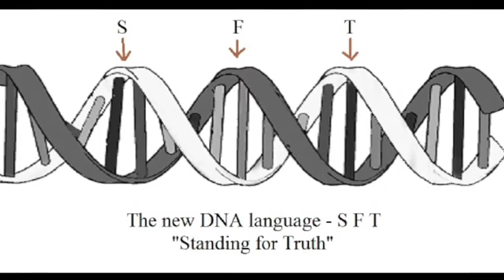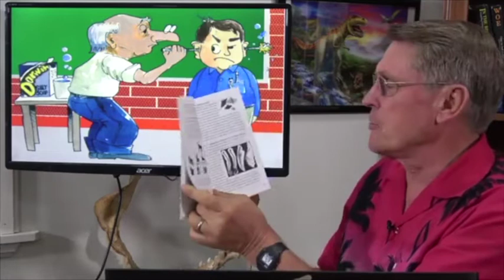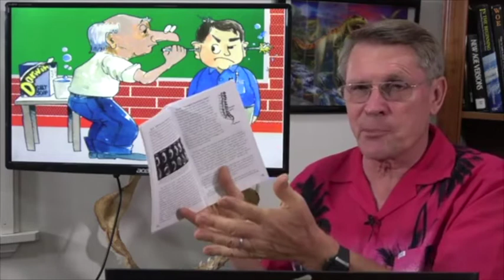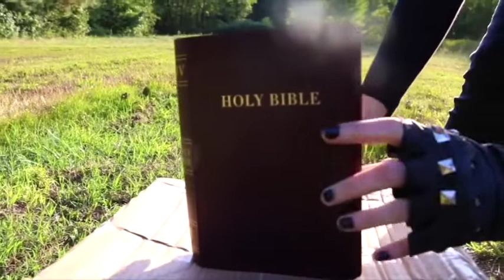Kent Hovind Debate Challenge to Rachel Oates | Lies in the Textbooks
Will Rachel Oates accept the debate challenge and defend her video? Or like most atheists, refuse to engage?